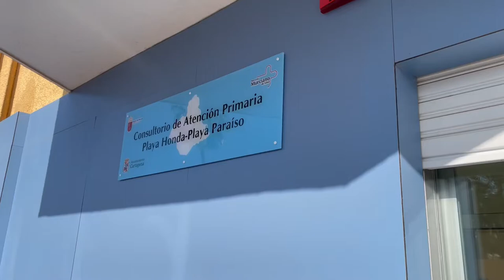El consultorio de Playa Honda abre sus puertas tras la reforma que ha llevado a cabo el Ayuntamiento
El consultorio de Playa Honda reinicia este lunes, 23 de mayo, su actividad tras la finalización de la obra de reforma y adecuación del edificio que el Ayuntamiento de Cartagena ha llevado a cabo durante los últimos meses.

La alcaldesa de Cartagena, Noelia Arroyo, ha asistido esta mañana a la reapertura del centro, acompañada por la vicealcaldesa, Ana Belén Castejón, el teniente de alcalde, Manuel Padín y la concejal de Litoral, Cristina Pérez, que han estado acompañados también por el gerente del Área II de Salud, José Sedes y representantes vecinales de Playa Honda.

“Desde el Ayuntamiento de Cartagena realizamos la reforma para que los vecinos tuviesen un local social en condiciones y un centro médico perfectamente equipado”, ha señalado la alcaldesa. “La infraestructura reúne las mejores condiciones para que se preste a los vecinos el servicio que merecen en esta zona”, ha añadido la regidora.

Arroyo también ha afirmado que los servicios “se irán ampliando posteriormente conforme se refuerce la atención primaria con más especialistas y más médicos” y ha pedido que “conforme se vayan incorporando esos profesionales se tenga en cuenta al consultorio de Playa Honda para que sea uno de los primeros del Servicio Murciano de Salud en el que se refuerce la atención”, ha dicho la alcaldesa.

Así, el consultorio de Playa Honda, dependiente del Centro de Salud de La Manga, reinicia su actividad en la semana del 23 al 27 de mayo tras las obras de adecuación que ha realizado el Ayuntamiento y tras la dotación de mobiliario que ya se está realizando en el centro sanitario.

Desde esta semana, un equipo integrado por un médico de familia y una enfermera, con el apoyo de un administrativo, ofrecerán de nuevo asistencia sanitaria en su horario habitual, de lunes a viernes, entre las 11.30 y las 15.00 horas.

El consultorio de Playa Honda atiende a 845 tarjetas sanitarias, usuarios mayores de 14 años, y depende del centro de salud cabecera de La Manga que atiende un total de 8.692 tarjetas sanitarias.

“Hoy empezamos a dar de nuevo la asistencia sanitaria en las mismas condiciones previas a la pandemia”, ha explicado el gerente del Área II de Salud. Se trata de una infraestructura moderna y adaptada a las necesidades de nuestros pacientes que servirá como modelo para futuros consultorios periféricos”, ha añadido Sedes.

El gerente del Área II ha destacado también que la reapertura del consultorio tras su renovación ha sido “fruto del trabajo de las dos administraciones: la local y el Servicio Murciano de Salud”.

Para los vecinos de Playa Honda, la reforma del consultorio es “todo un logro tras haber luchado durante más de veinte años para que esto fuera posible”, ha destacado Paqui, representante vecinal de Playa Honda. Quien también ha reivindicado que “Playa Honda está viva los 365 días del año”.